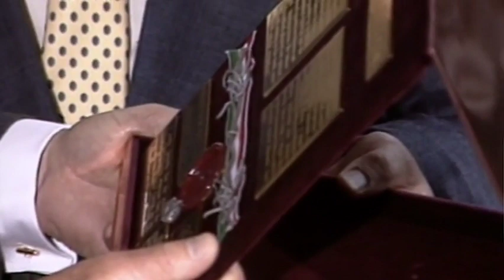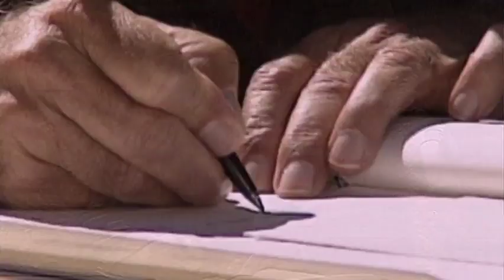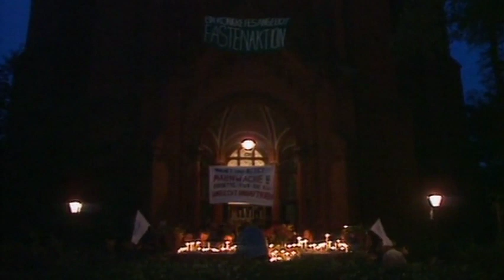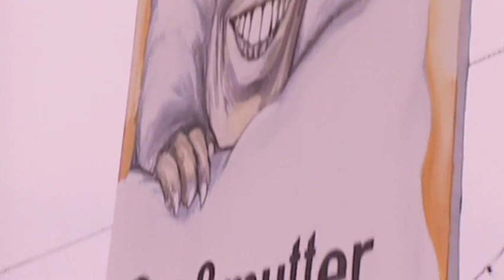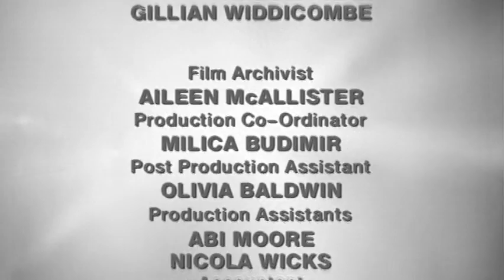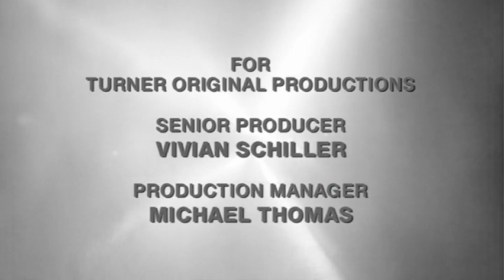23 Cold War CNN The Wall Comes Down 1989